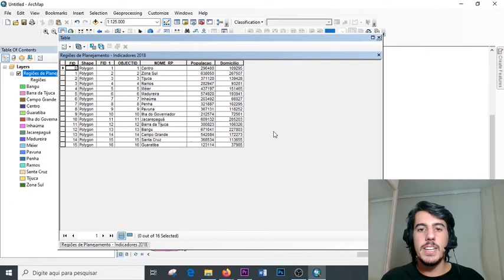Dica do Henrique #010 - Como apagar várias colunas no ArcGIS?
Quer saber mais sobre o programa completo?

Você já precisou deletar vários campos de uma vez só na Tabela de Atributos do ArcMap?

Vou te ensinar como isso é possível, em menos de 1 minuto.

➜ Ebook Grátis + Aula "Como fazer um mapa ambiental profissional do zero até o layout final"